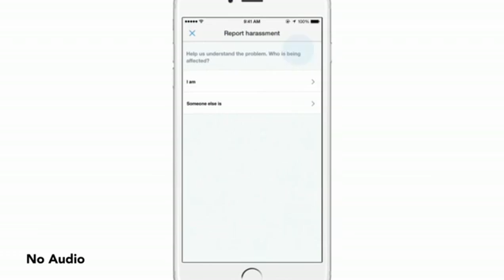Twitter reveals new system for reporting...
Twitter takes on the trolls: New system for reporting online abuse revealed.